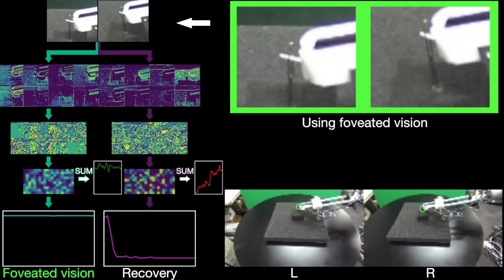Robot threads needle by using deep imitation learning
A high-precision manipulation task, such as needle threading, is challenging. Physiological studies have proposed connecting low-resolution peripheral vision and fast movement to transport the hand into the vicinity of an object, and using high-resolution foveated vision to achieve the accurate homing of the hand to the object. The results of this study demonstrate that a deep imitation learning based method, inspired by the gaze-based dual resolution visuomotor control system in humans, can solve the needle threading task. First, we recorded the gaze movements of a human operator who was teleoperating a robot. Then, we used only a high-resolution image around the gaze to precisely control the thread position when it was close to the target. We used a low-resolution peripheral image was used to reach the vicinity of the target. The experimental results obtained in this study demonstrate that the proposed method enables precise manipulation tasks using a general-purpose robot manipulator and improves computational efficiency.

H. Kim, Y. Ohmura, Y. Kuniyoshi, "Gaze-based dual resolution deep imitation learning for high-precision dexterous robot manipulation," Robotics and Automation Letters, 2021.

Laboratory for Intelligent Systems and Informatics (ISI Lab), Department of Mechano-Informatics, Graduate School of Information Science and Technology, The University of Tokyo.